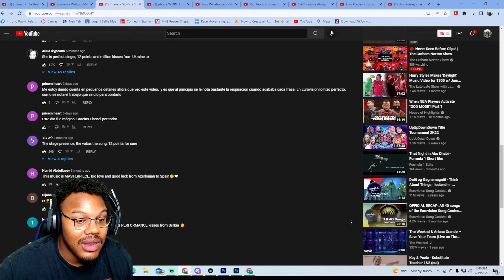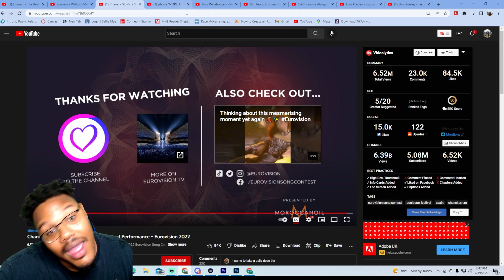OMG WHO IS SHE | Chanel - SloMo - Spain 🇪🇸 - National Final Performance - Eurovision 2022 REACTION!!